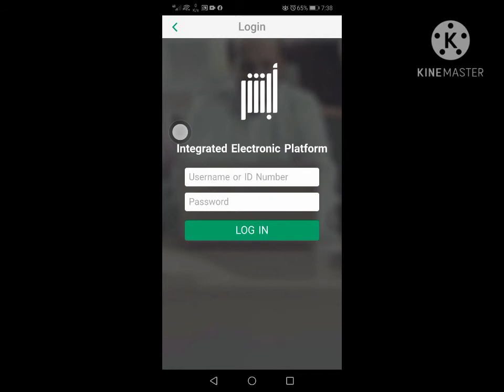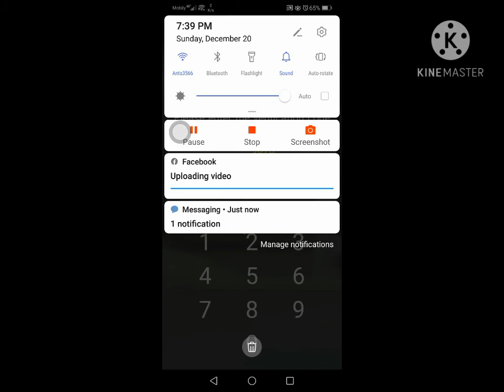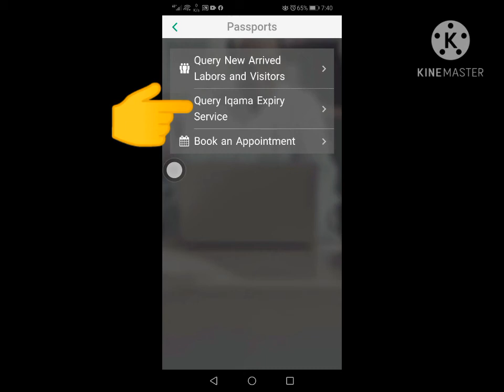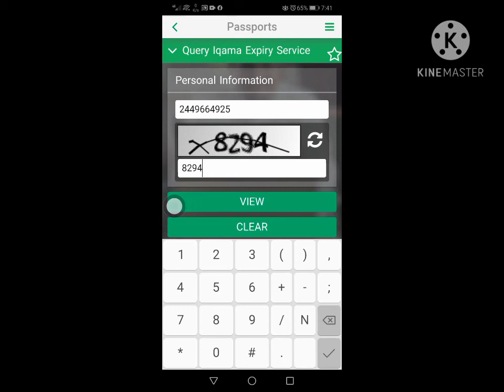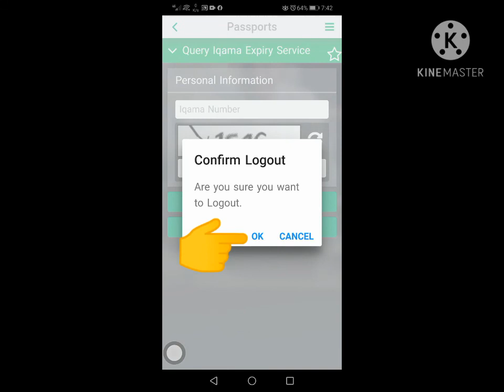HOW TO CHECK IQAMA EXPIRATION USING ABSHER | NATIONAL ID KSA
This video is a short tutorial on how to check the validity of Iqama in Saudi Arabia.